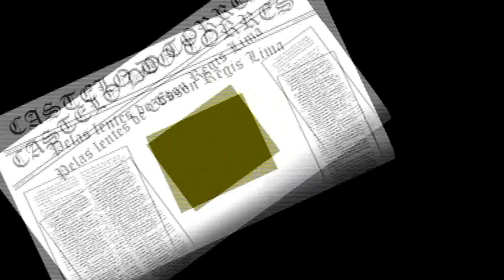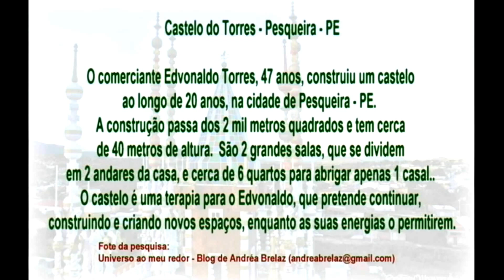CASTELO DO TORRES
Edvonaldo Torres, 47 anos, construiu um castelo ao longo de 20 anos, na cidade de Pesqueira - PE. A construção passa dos 2 mil metros quadrados e tem cerca de 40 metros de altura.
SEM FINS LUCRATIVO.

"Alasdair Fraser-Calliope House / The Cowboy Jig Medley", gravação de som administrado por:
EMI